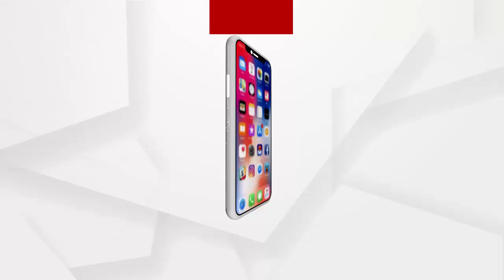ପିପିଲି ଉପନିର୍ବାଚନକୁ ନେଇ ପ୍ରଚାର ମୈଦାନକୁ ଓହ୍ଲାଇବେ କେନ୍ଦ୍ରମନ୍ତ୍ରୀ ଧର୍ମେନ୍ଦ୍ର ପ୍ରଧାନ ...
ପିପିଲି ଉପନିର୍ବାଚନକୁ ନେଇ ସରଗରମ ହେବାରେ ଲାଗିଛି ରାଜ୍ୟ ରାଜନୀତି । ଆଜି ପିପିଲି ଉପନିର୍ବାଚନକୁ ନେଇ ପ୍ରଚାର ମୈଦାନକୁ ଓହ୍ଲାଇବେ କେନ୍ଦ୍ରମନ୍ତ୍ରୀ ଧର୍ମେନ୍ଦ୍ର ପ୍ରଧାନ ...